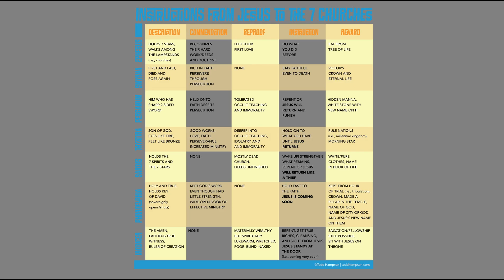Revelation 2: The 7 Churches Part 1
Thank you to Todd Hampson for his helpful charts!

** We apologize for the off-sync audio in a section of this video. It gets corrected at the end. Thank you for your patience as we continue to grow in our editing skills! :) **